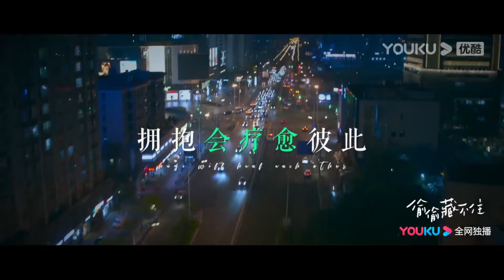【同框高糖片段61】段嘉許撞見帥哥給桑稚送早餐，吃醋搶過早餐全部吃完！